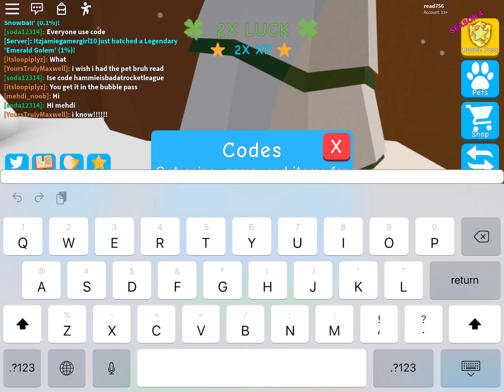Update 35 bubblegum simulator this is the event